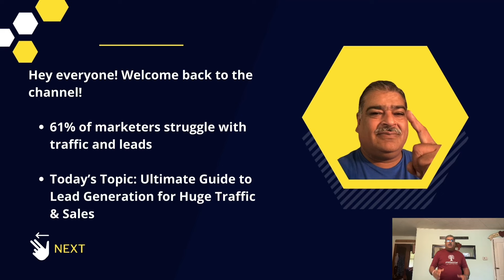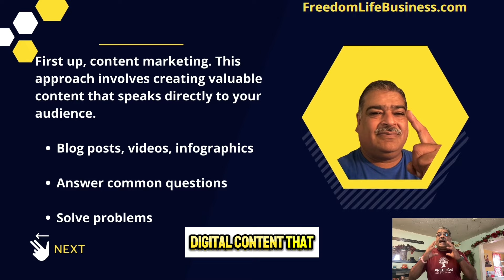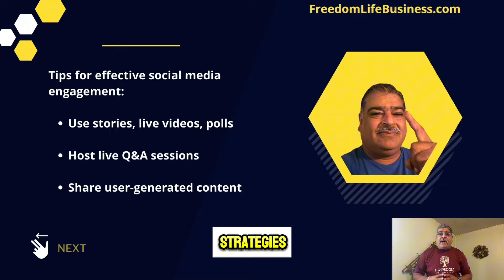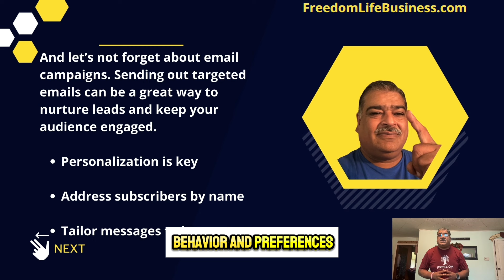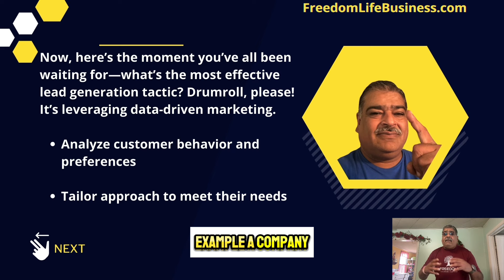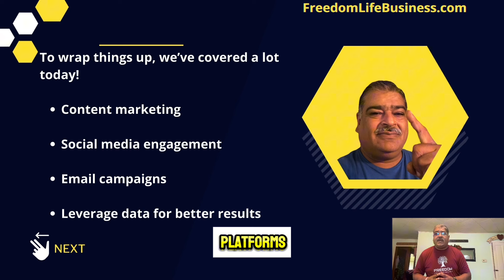Lead Generation Mastery: Convert Traffic into Sales with These Tips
Learn how to master lead generation and convert website traffic into sales with these essential tips. From digital marketing strategies to social media engagement, this video will help you take your business to the next level!

To date, we have provided 300,000 days of Meals to Feed My Starving Children

💰 Are You Looking To Start A Profitable Online Business?

Chapters

0:00 - Introduction to Lead Generation
0:35 - Importance of Lead Generation in Digital Marketing
1:02 - Common Challenges in Lead Generation
1:31 - Overview of Lead Generation Solutions
1:49 - Content Marketing for Lead Generation
2:18 - Effective Social Media Engagement
2:44 - Social Media Tips for Better Engagement
3:10 - Power of Email Campaigns
3:41 - Personalized Email Marketing Examples
3:59 - Leveraging Data-Driven Marketing
4:25 - Real-World Example of Data-Driven Marketing
4:42 - Recap of Lead Generation Strategies
5:16 - Call to Action: Share Your Tips

🏆 My Goal 🏆

My goal is to share valuable videos about self-motivation, inspiration, and marketing tips & tools around email marketing, social media strategy & other digital marketing or content marketing strategies so you can learn how to make money online with the best affiliate programs you choose to promote.

Other topics covered on this channel like scaling with systems, email list building, autoresponders, and marketing automation typically aren't for beginners but I focus on keeping my tips simple and to the point so that you can learn lead generation & website traffic without needing a Ph.D. to understand it all.

Because I shoot a lot of videos I will occasionally share some video editing tips, tools, and equipment I use to shoot my videos to help you on your affiliate marketing journey...

*FTC LEGAL DISCLAIMER: This video and description contain affiliate links, which means that if you click on one of the product links, we may or may not receive a small commission to support the channel and the creation of future videos.